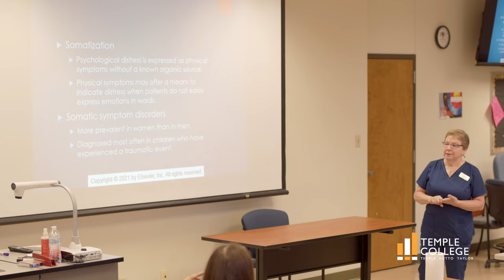Are You Ready to Make a Change? (Feat. Nancy Eaton)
Nurses, are you ready for a change? Have you thought about using your professional experience to teach the next generation of nurses? Nancy Eaton, MSN, RN, AWHC, CNE, is the coordinator of Temple College’s Nursing Simulation Lab. She worked in hospitals and clinics for many years, and then in 2008, she moved into teaching – and she’s never looked back. She loves her work, and she encourages other nurses who are looking for improved work-life balance and a change of pace to consider teaching. Temple College has openings for nursing faculty positions.

BENEFITS include:
● No call
● No weekends
● Extended winter break
● Spring break
● Most major holidays off
● Retirement plan

Apply today at careers.templejc.edu.